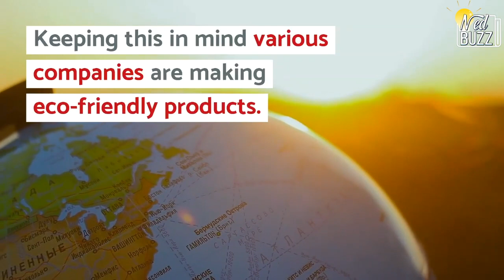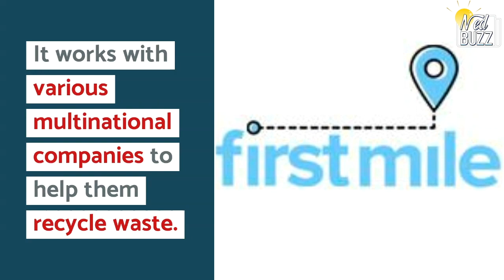Puma teamed up with First Mile to create a sustainable Sportswear collection.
With the rise in awareness of plastic pollution among consumers, virgin plastics are becoming increasingly unpopular.

Consumers are driving a sustainable shift in their preferences, which is pressurizing companies to adapt to sustainability.

Keeping this in mind various companies are making eco-friendly products.

And one such company is Puma.

Puma has created a new collection of footwear and clothing, made from recycled plastic.

First Mile is a UK-based waste management and recycling company. It works with various multinational companies to help them recycle waste. It collects about 60,000 tonnes of waste a year.

Puma and First Mile recycled more than 1.9 lakh plastic bottles for their new sustainable collection.

The Puma and First Mile programme has diverted about 40 tonnes of plastic waste from landfills and oceans, just for the products made for 2020.

Puma's new apparel collection is made of 83%-100% of the sustainable yarn from First Mile.

 The first Puma and First Mile training collection is available at Puma stores, selected retailers as well as brand's e-commerce site.